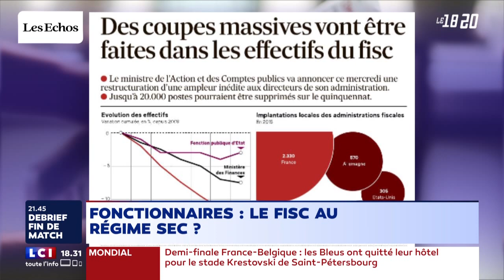Adrien Quatennens : La France est championne du monde du versement de dividendes !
Quelque soit le résultat du match FRABEL ce soir nous avons déjà une bonne nouvelle : la France est championne du monde ! Championne du monde du versement de dividendes aux actionnaires des grandes entreprises. Sacrée fête en prévision ... sur le dos des salariés